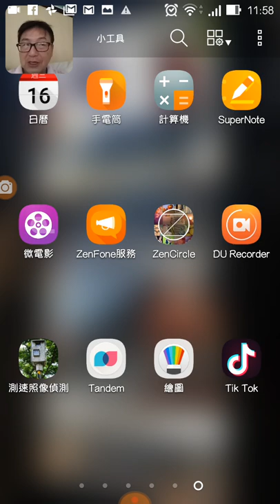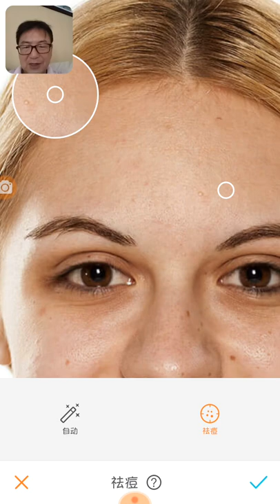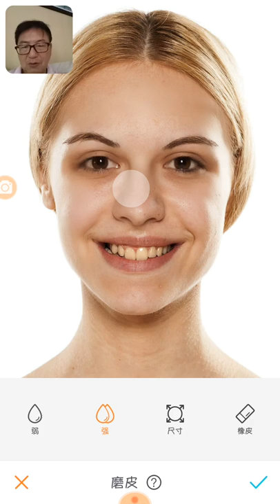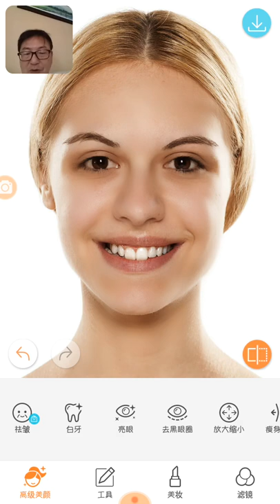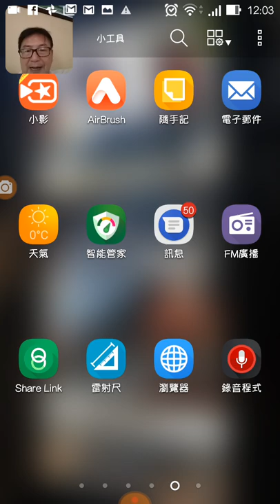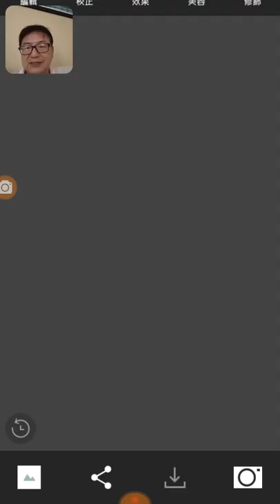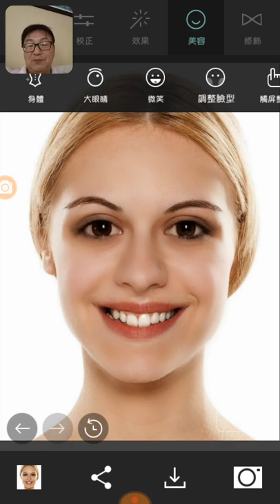三分鐘學會手機App 美肌童顏修圖